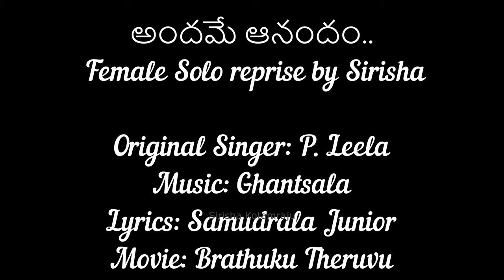Andame Anandam Female Version | Old Telugu Melody Song | Sirisha Kotamraju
Hi All,
Presenting this evening another old melody Andame Anandam from the movie Brathuku Theruvu. Music was beautifully done by Ghantasala garu and mellodiously sung by P.Leela garu. Lyrics were from Samudrala Junior. As I listen to each of these old gems my liking for old telugu songs keeps growing. They are fresh to this date. Like other songs if you have something to share about this song or how you like this song please add them in the comments. Look forward to hearing from all of you.